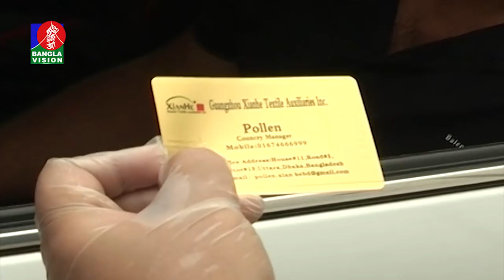বাধানিষেধের কোনো তোয়াক্কা না করেই রাজধানী ছাড়ছে মানুষ | BanglaVision News